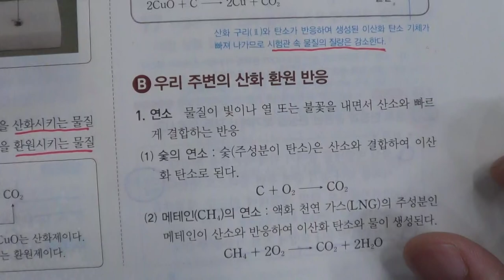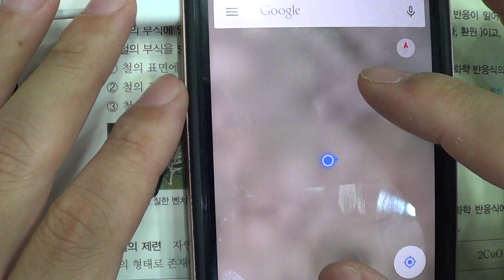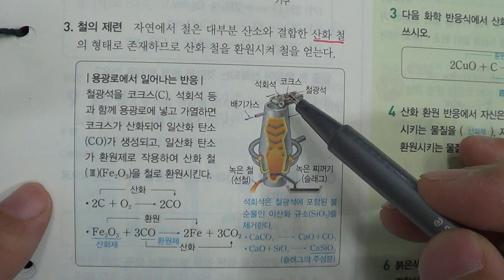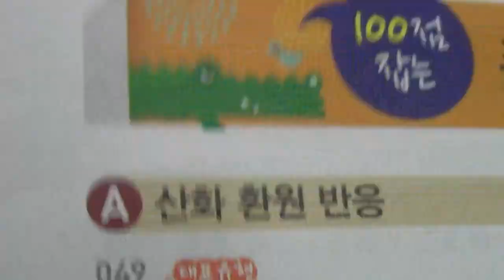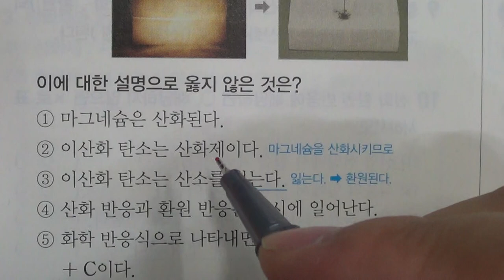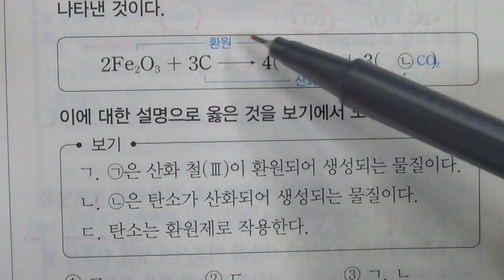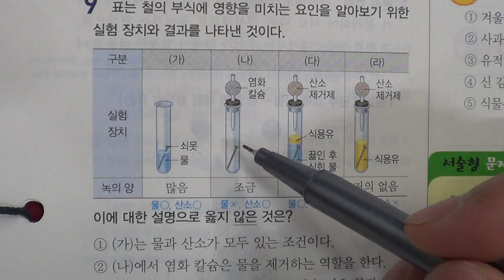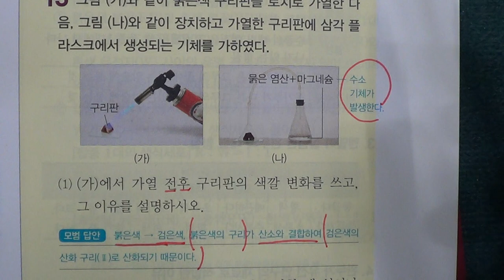■중등부 3학년 과학 5단원 3 산화 환원 반응■2학기 중간고사■송도신도시 송도 학원 종합학원 신송중 박문중 신정중 해송중 먼우금초 신송초 송원초 송명초 명선초 신정초 해송초